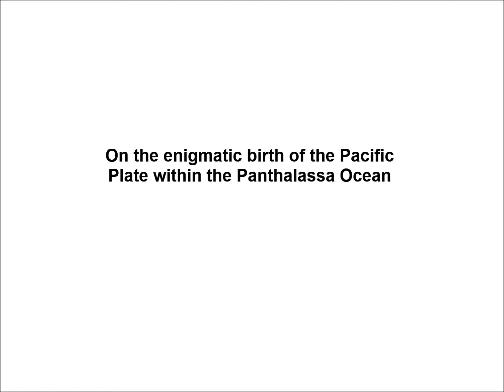On the enigmatic birth of the Pacific Plate within the Panthalassa Ocean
On the enigmatic birth of the Pacific Plate within the Panthalassa Ocean. Lydian M. Boschman and Douwe J. J. van Hinsbergen (2016). Science Advances

The oceanic Pacific Plate started forming in Early Jurassic time within the vast Panthalassa Ocean that surrounded the supercontinent Pangea, and contains the oldest lithosphere that can directly constrain the geodynamic history of the circum-Pangean Earth. We show that the geometry of the oldest marine magnetic anomalies of the Pacific Plate attests to a unique plate kinematic event that sparked the plate’s birth at virtually a point location, surrounded by the Izanagi, Farallon, and Phoenix Plates. We reconstruct the unstable triple junction that caused the plate reorganization, which led to the birth of the Pacific Plate, and present a model of the plate tectonic configuration that preconditioned this event. We show that a stable but migrating triple junction involving the gradual cessation of intraoceanic Panthalassa subduction culminated in the formation of an unstable transform-transform-transform triple junction. The consequent plate boundary reorganization resulted in the formation of a stable triangular three-ridge system from which the nascent Pacific Plate expanded. We link the birth of the Pacific Plate to the regional termination of intra-Panthalassa subduction. Remnants thereof have been identified in the deep lower mantle of which the locations may provide paleolongitudinal control on the absolute location of the early Pacific Plate. Our results constitute an essential step in unraveling the plate tectonic evolution of “Thalassa Incognita” that comprises the comprehensive Panthalassa Ocean surrounding Pangea.